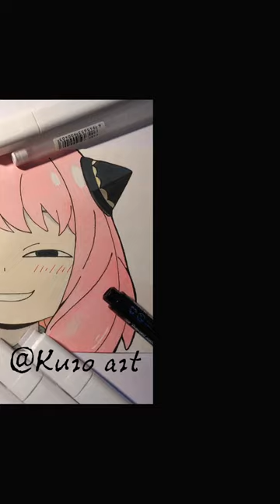Anya Spy x family